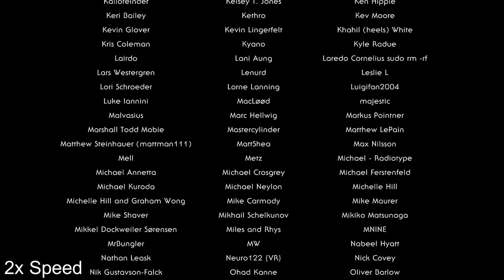Outer Wilds Mods - Origins | Walkthrough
Outer Wilds - Origins (unofficial story mod made by hearth1an)
This mod follows a story about origins of Dark Bramble and how and why it was created.

*UPDATE*
For some reason I didn't think about that, but if you already don't know, you need to eject cockpit into the magma seed for the red magma to disappear so you can enter it. I didn't thought about that so I found alternate way to enter it.